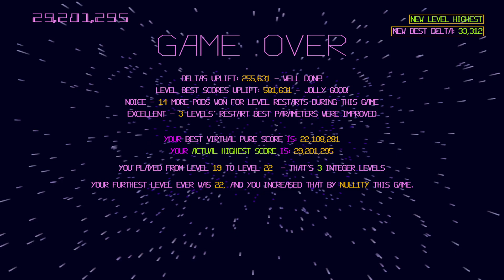Akka Arrh - levels 19 to 26